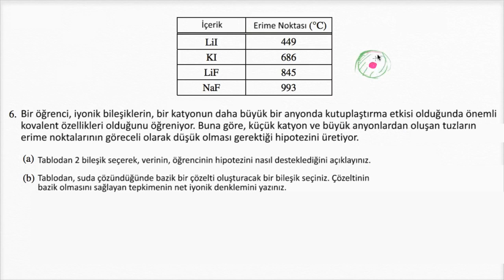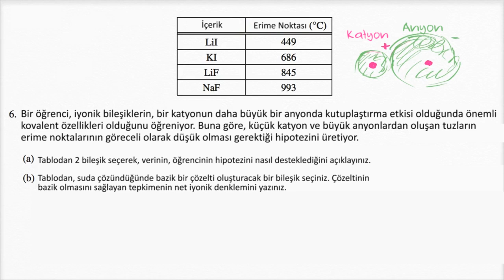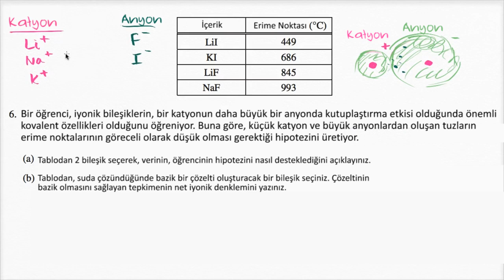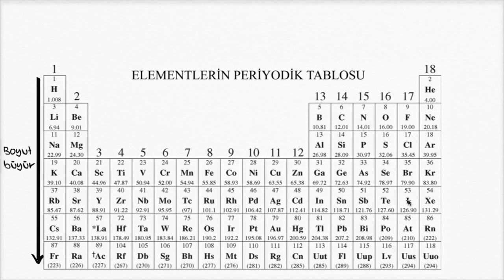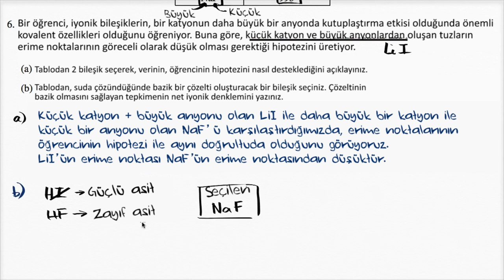Kimya (AP / İleri Seviye) Sınav Soruları Çözümlü Örnek: İyonik Bileşikler (Kimya)